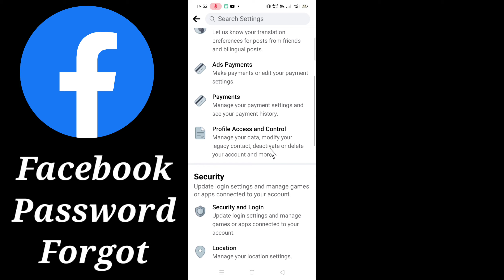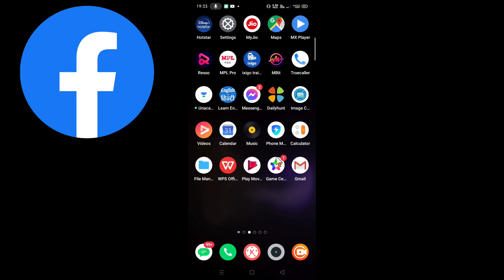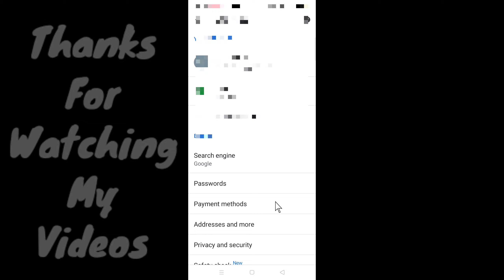Facebook Password Bhul Jaye To Kaise Pata Kare 2023 | Fb Password Kaise Pta Kare 2023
Facebook Password Bhul Jaye To Kaise Pata Kare 2022 | Fb Password Kaise Pta Kare 2022 | Fb Password
Dosto Aaj Ke Is Video Me Maine Aapko Bataya Facebook Ka Password Restore Kaise Kare Iske Bare Me